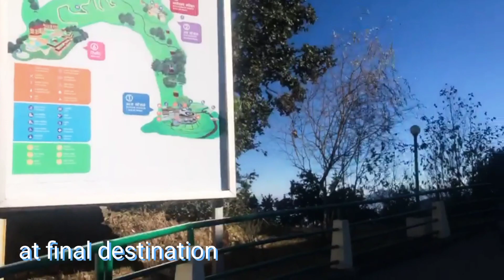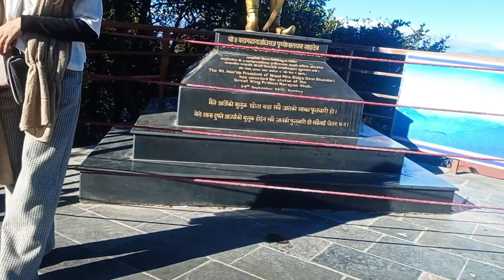Chandragiri Hills and Valeshwor Temple, Thankot Kathmandu Nepal